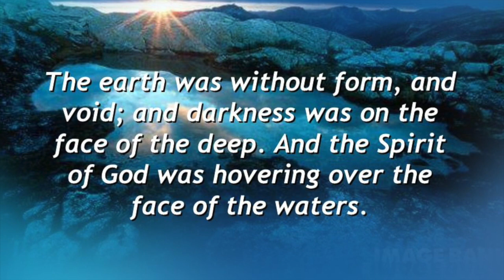JESUS CHRIST OUR LORD AND SAVIOR